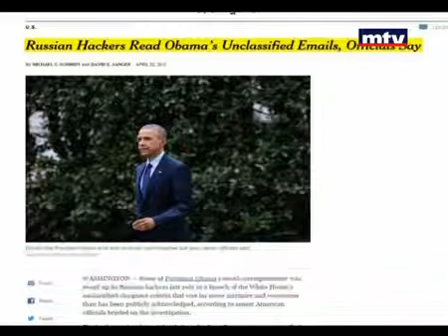Jessica Azar - Mid day News- Obama's Email hacked- MTV Lebanon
Jessica Azar - Mid day News- Obama's Email hacked- MTV Lebanon. FB.com/JessicaAzarOfficial